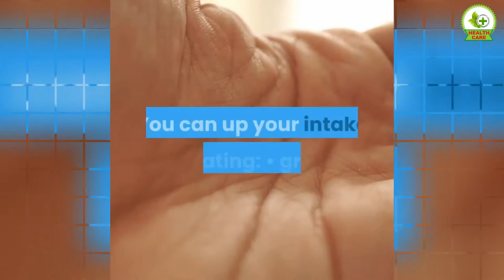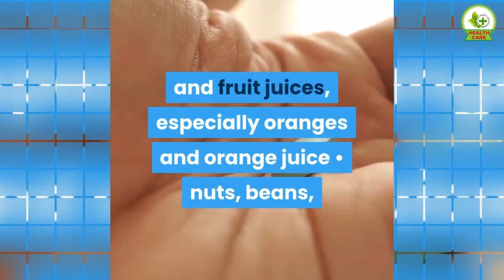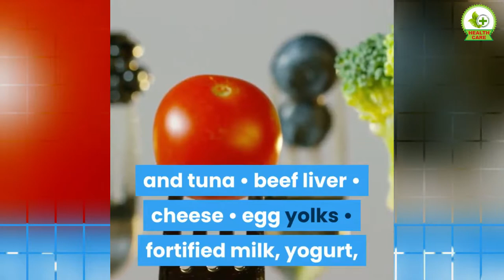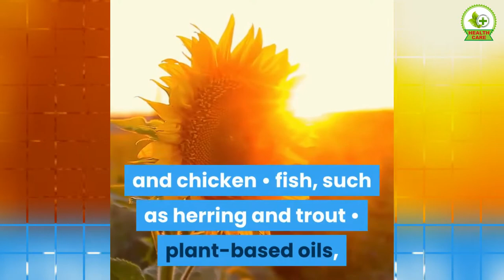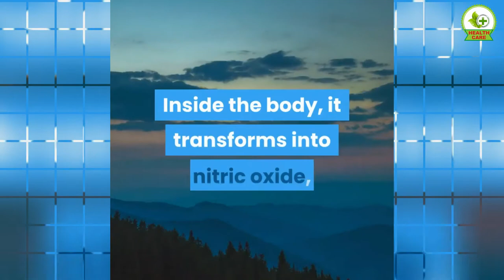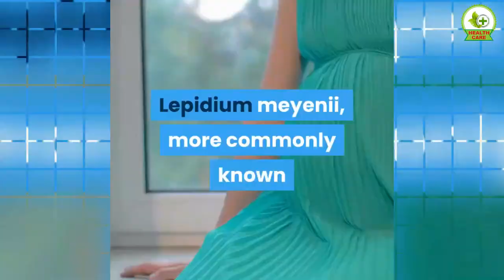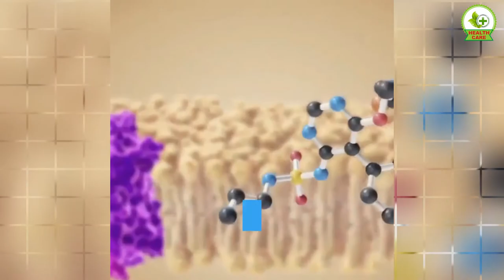Foods for Strong, Healthy Sperm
15 Foods for Strong, Healthy Sperm
Zinc
Folate
Vitamin B-12
Vitamin C
Vitamin D
Vitamin E
CoQ10
D-aspartic acid
Omega 3s
L-arginine
Fenugreek
Ashwagandha
Maca
Ginseng
Limit these